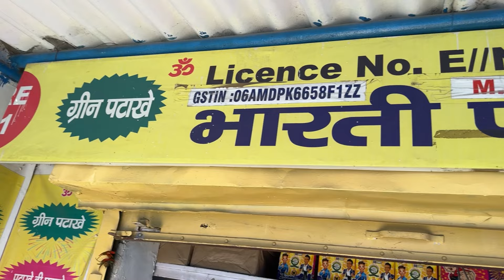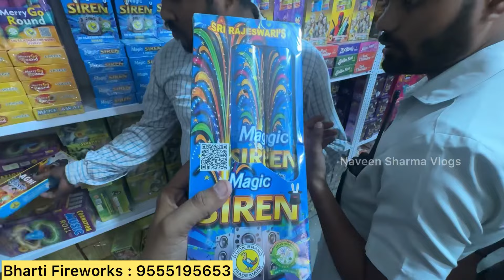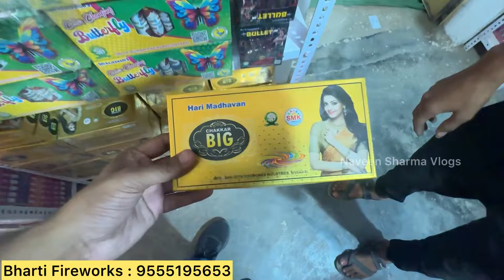Unique Crackers 2024 | New Price List | Cheapest Cracker Market in Gurgaon 2024 | Bharti Fireworks